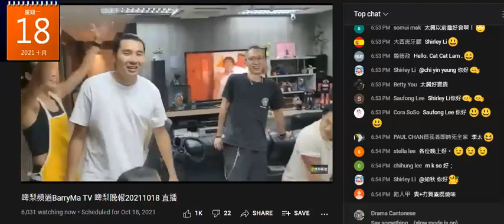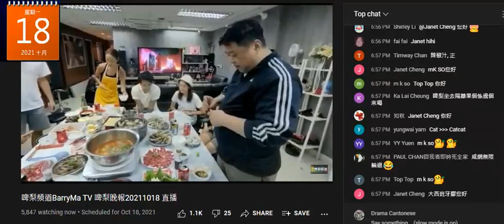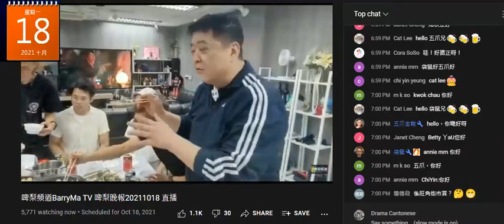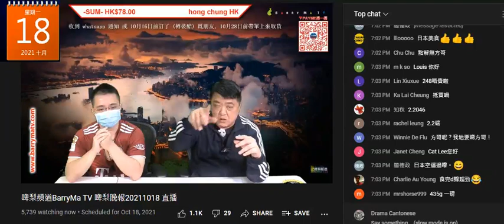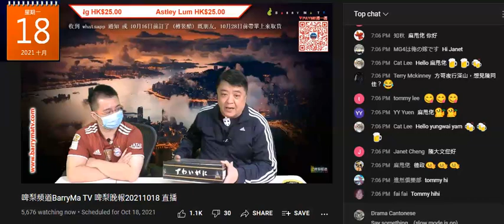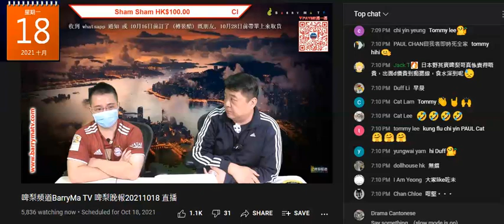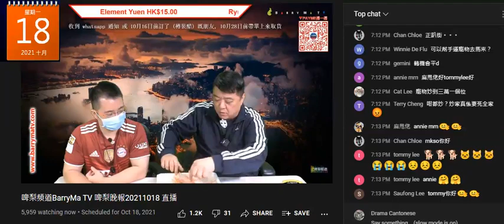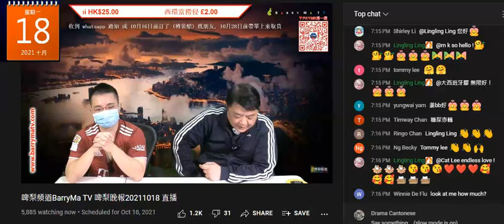20211018 啤梨晚報撚屌馬健賢影咗強國雞曹越工廈屋企，借打邊爐推銷日本蠔，又吹有日本蟹腳但唔賣，又吹個包裝好啱佢哋賣，未解凍無得直播試食，打女人偷錢賊林匡正窮撚格好撚想食，仲間接爆咗唔係香港長大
打女人偷錢賊林匡正連香港小學生都識的十進制都唔識
即係小學唔係香港讀書，咁點會係香港長大

撚屌又吹啲醋返咗貨，又吹想買個人咁大的熊大，又吹會逐啲公仔運過去
乜唔係留港建港咩?
又妄想精神分裂病發